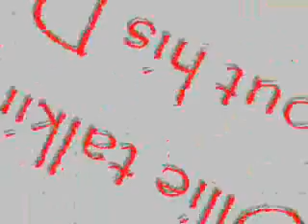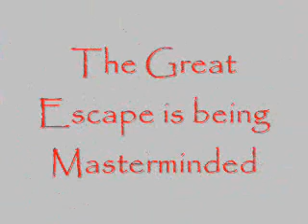Ollie Compilation Nov 08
OJ showing his moves